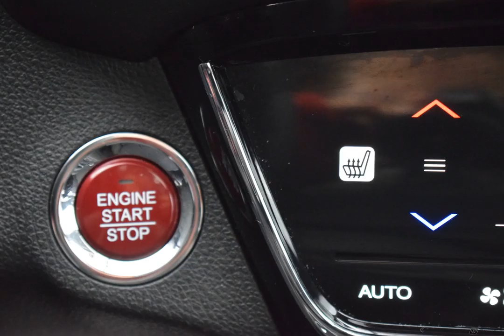2018 Aegean Blue Honda HR-V 4D Sport Utility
Used 2018 Aegean Blue Honda HR-V 4D Sport Utility EX

Recent Arrival!

27/31 City/Highway MPG Aegean Blue 2018 Honda HR-V EX AWD CVT 1.8L I4 SOHC 16V i-VTEC